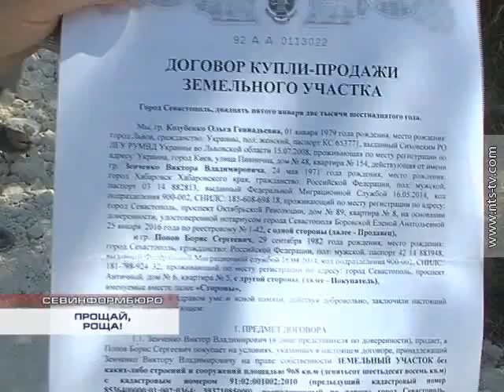27.06.2016 В Севастополе под индивидуальную застройку отдали еще один зеленый участок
Зеленого Севастополя с каждым днем становится меньше. В редакцию нашего телеканала обратились неравнодушные горожане, которые обеспокоены очередной вырубкой зеленых насаждений. На этот раз – в районе бухты Круглой. За несколько дней владельцы участка, выделенного еще при Украине под индивидуальное строительство, сровняли с землей несколько деревьев и кустов. При этом все разрешительные документы у них есть.